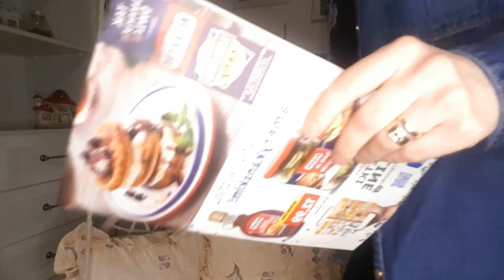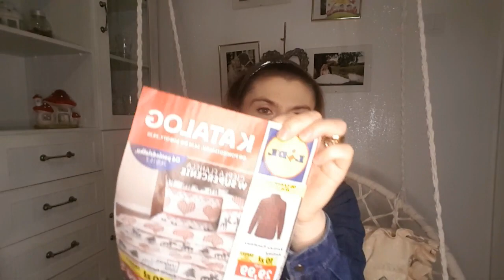Co kupiłam w Pepco? Czy odbiera nam się magię świąt.? Gotuje bigos.Vlogtober #22 czy Vlogmas?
Link do zbiorki Alanka